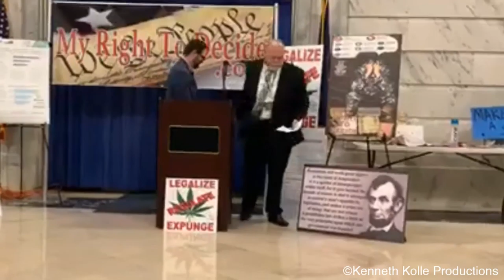Mathew Bratcher (2020 Cannabis rally)